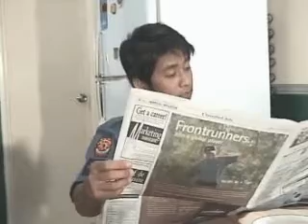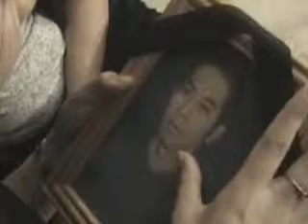Halaw III (1/4)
third installment of the "Halaw" trilogy